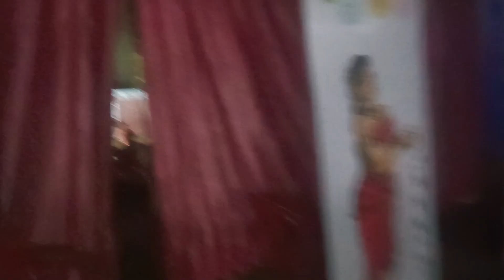Biswakarma puja vlog#circus